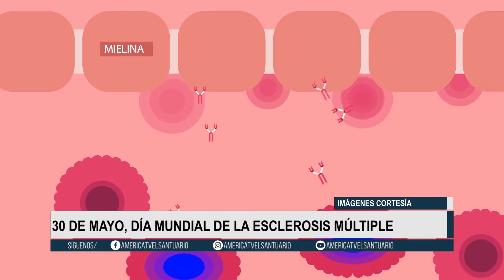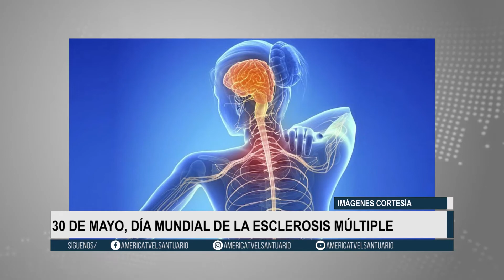El 30 de mayo es el día mundial de la Esclerosis Múltiple